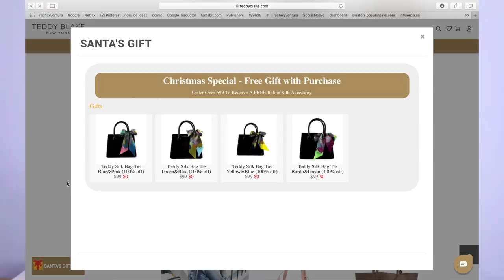¿REGALOS DE NAVIDAD? IDEAS 🎁 🎄 ♡│Rachzx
TEDDY BLAKE:
Carter de diseñador - Made in Italy - 100% Leather

CODIGO para un  $20 off!! extra: TBRachel20

PALETAS DE MAQUILLAJE:

Naked3 Palette:

The New Nude Eyeshadow Palette

Naked Cherry Eyeshadow Palette

Modern Renaissance

35F Fall into Frost Eyeshadow Palette

Jewel Collection Eyeshadow Palette in Deluxe

9B Bronzed Babe Eyeshadow Palette

colour pop